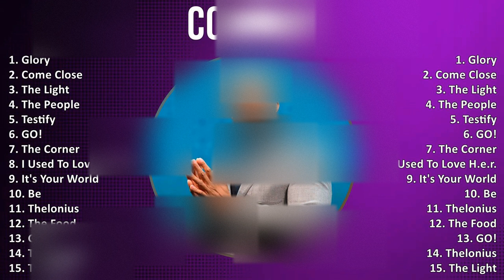C o m m o n 2024 MIX Best Collection ~ 1990s Music ~ Top Midwest Rap, Jazz-Rap, Alternative Rap,...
C o m m o n 2024 MIX Best Songs, Greatest Hits, Full Album ~ 1990s Music ~ Top Midwest Rap, Jazz-Rap, Alternative Rap, Rap Music

[00:00:00] - 01. G̲lo̲̲ry
[00:03:08] - 02. C̲o̲̲me̲̲ C̲lo̲̲se̲̲
[00:07:20] - 03. T̲he̲̲ L̲i̲̲ght
[00:11:25] - 04. T̲he̲̲ P̲e̲̲o̲̲ple̲̲
[00:14:52] - 05. T̲e̲̲sti̲̲fy
[00:19:43] - 06. G̲O̲̲!
[00:23:37] - 07. T̲he̲̲ C̲o̲̲rne̲̲r
[00:27:36] - 08. I̲̲̲ U̲̲̲se̲̲d T̲o̲̲ L̲o̲̲ve̲̲ H̲.e̲̲.r.
[00:32:00] - 09. I̲̲̲t's Y̲o̲̲u̲̲r W̲o̲̲rld
[00:40:12] - 10. B̲e̲̲
[00:41:45] - 11. T̲he̲̲lo̲̲ni̲̲u̲̲s
[00:46:27] - 12. T̲he̲̲ F̲o̲̲o̲̲d
[00:50:04] - 13. G̲O̲̲!
[00:53:58] - 14. T̲he̲̲lo̲̲ni̲̲u̲̲s
[00:58:40] - 15. T̲he̲̲ L̲i̲̲ght
[01:02:45] - 16. G̲lo̲̲ry